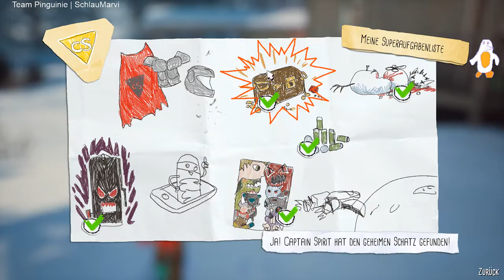#9 Captain Spirit - Vorbereitung auf den Kampf - The Car-Key [Gameplay]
Kostenlos erhältlich:

The_Awesome_Adventures_of_Captain_Spirit

PS4:
Die fantastischen Abenteuer von Captain Spirit